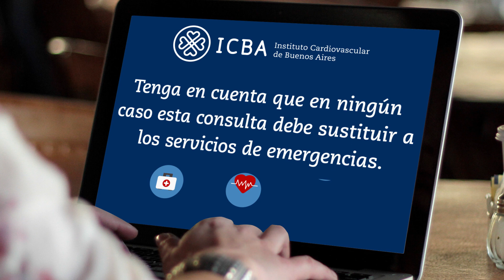Consultorio Virtual ICBA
Nuestros especialistas de corazón a un click de distancia